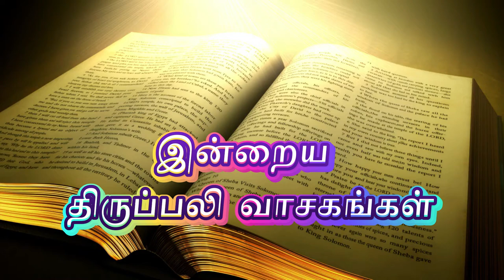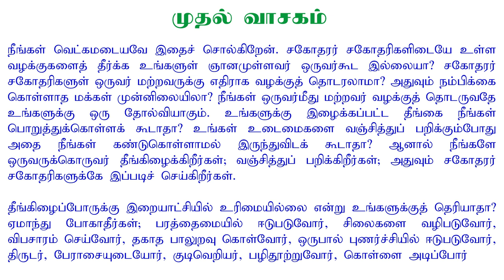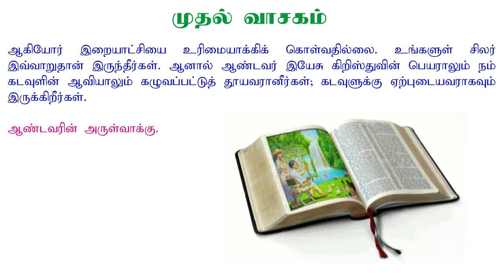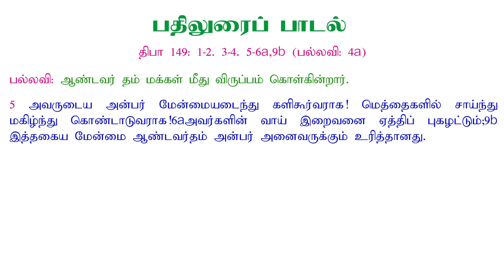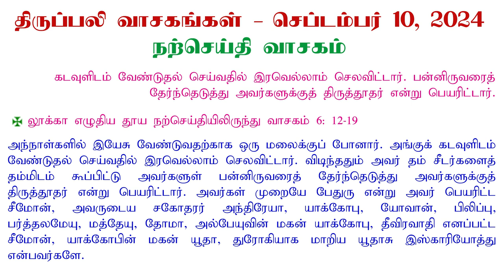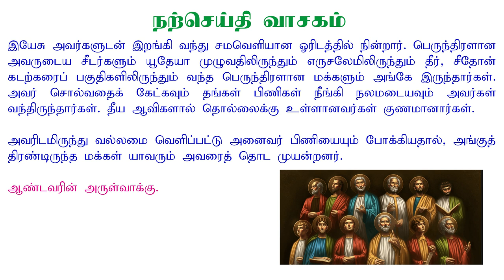10 September 2024 | இன்றைய திருப்பலி வாசகங்கள் | Holy Mass Readings Tamil | Bible Reading Tamil